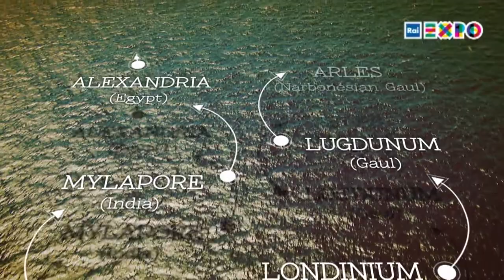A giraffe under Vesuvius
For some of the inhabitants of Pompeii, their last meal before the terrible eruption of Vesuvius in 79 AD was decidedly exotic
The leg of giraffe, which this film is about, was surely the most surprising discovery of a group of archaeologists from the American University of Cincinnati, led by Steven Ellis. For almost 10 years, Ellis and his colleagues were looking at an area of the ancient city of Pompeii little studied by archaeologists up to now, the area of Porta Stabia. It was the area of the city we would now call a working-class district: modest dwellings, shops and warehouses, inns.
A short distance away were the theatres, temples and the forum which was the centre of the cultural life of Pompeii. Rather than focusing on the houses of the nobility, as is normal in archaeological work, Ellis was discovering precious details of the lifestyle of the middle or lower classes of the ancient Roman society. And even their food customs.
At the beginning of January, Ellis presented to the American Archaeological Association the results of excavations in the drainage ditches running away from the taverns and dwellings along two areas of the Porta Stabia area. After almost two thousand years, archaeologists picked over the waste of the inhabitants of Pompeii, finding what remained of their last meals before the eruption which destroyed the city in 79 AD.
Naturally, there was inexpensive and common food such as cereal, fruit, nuts, olives, lentils and hen eggs. There were salted meats and fish from Spain. Then there was seafood, sea urchins and even leg of giraffe, the only one ever found at an archaeological site in ancient Rome. As Ellis explained to journalists after his presentation, "the fact that one part of that animal had arrived, already butchered, in the kitchen of what seemed to be an ordinary restaurant in Pompeii tells us not only that there was long-distance trade in exotic and wild animals, but also of the richness, variety and choice of people's diets."
Indeed, that richer Romans (or Pompeians) dined on all types of delicacies and exotic animals, such as flamingos, is not news. But archaeologists always believed that the popular classes enjoyed nothing more than soup and slop. Just as it is today, exotic food was served and enjoyed in all quarters.